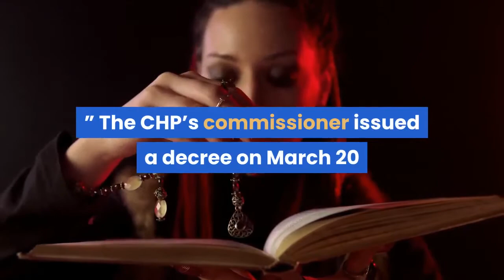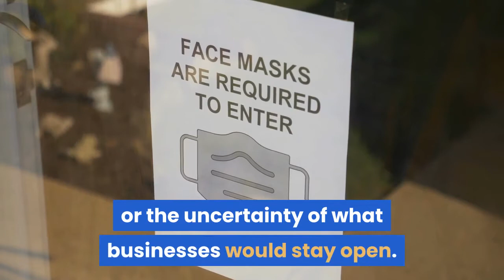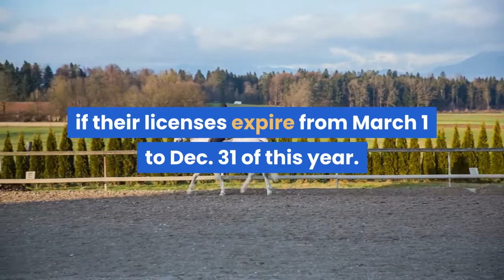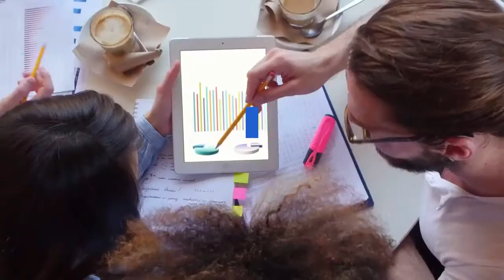CHP officers temporarily switch from tan to dark-blue uniforms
Q. Honk: The California Highway Patrol officers I’ve seen lately are wearing dark-blue or black uniforms. Have they switched from the traditional khaki color? If so, can you find out what prompted the change?– Tom Burfield, Seal BeachA. Honk intends to find out why, and he has the question into CHP officials in Sacramento. But he wasn’t able to unravel the mystery this week. What he can tell you now is that most, if not all, of the CHP’s officers are indeed wearing what they call their “blue utility uniforms. ” The CHP’s commissioner issued a decree on March 20 that was effective immediately, but didn’t spell out why. The traditional uniform of the CHP is, of course, the khaki or tan, sometimes accompanied by the striking blue tie (Motorcycle officers wear bow ties). Those uniforms are wool and need to go to the dry cleaners. The dark blues can be machine washed at home. Maybe the commish was worried, with the pandemic raging, about his officers having to drop into a dry cleaner, with social distancing and all, or the uncertainty of what businesses would stay open. All CHP officers have the dark blues, said Duane Graham, an officer and spokesman out of the Westminster station house, so they can wear them while training or for some other task in which they have a greater chance to pick up some dirt. The dark blues, of course, can hid those marks better than the tans. Some CHP officers always wear the dark blues: those whose partners are K-9 dogs; the men and women on the commercial-vehicle detail, because they may have to crawl beneath a semi to ensure it is safe on the road; and the officers assigned to the salvage detail – who may need to also slide beneath a vehicle that was once in a wreck to make sure it appears safe for the highways. Q. Dear Honk: I received the renewal notice for my driver license from the Department of Motor Vehicles by mail. The DMV website says the DMV is not making any new appointments at this time. What do I need to do? (I don’t have much confidence in the DMV notifying me in ample time to prepare for tests, etc. )– Alan FitzGibbon, IrvineA. This topic has been more popular in recent months than a tall glass of lemonade on a sweltering summer day. Earlier this week, Alma Fausto, a reporter for the Southern California News Group, told our readers the latest. But Honk wants to trot out the info again, to ensure all in Honkland are updated, so here’s a recap:To keep safe those 70 and older, who have to go into a DMV office every time they renew their driver licenses, the DMV gave them a one-year extension if their licenses expire from March 1 to Dec. 31 of this year. Hopefully, we will all be vaccinated before these folks have to brave a DMV office. Those getting the extensions don’t need any extra document; the police agencies have been told, the DMV says.